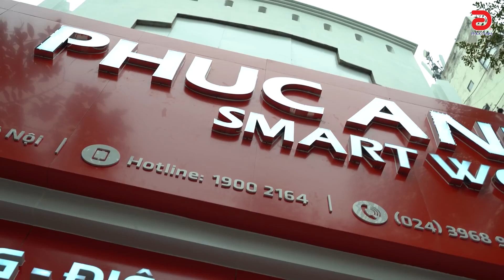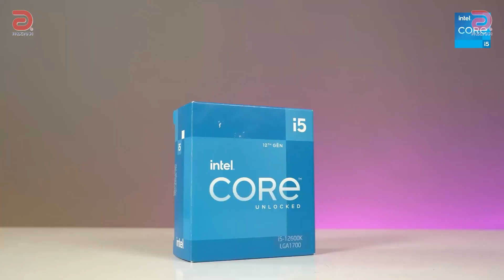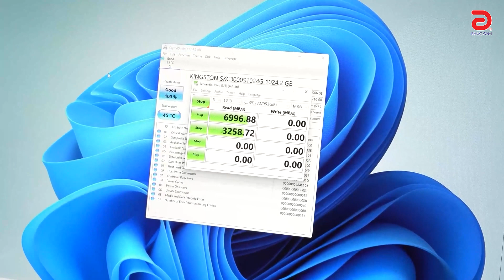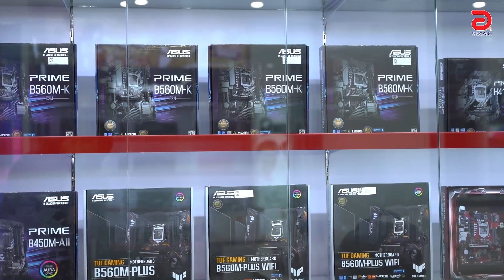Cùng Dương Dê sắm bộ máy tính và trải nghiệm sức mạnh đỉnh của Intel Core i5-12600K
Mua sắm bộ máy cuối năm cùng Dương Dê và trải nghiệm sức mạnh đỉnh của Intel Core i5-12600K tại địa điểm mới Phúc Anh Smart World - 89 Lê Duẩn

Cấu hình bộ máy:
- CPU Intel Core i5-12600K
- Mainboard GIGABYTE Z690 AORUS ELITE (DDR5)
- VGA GIGABYTE AORUS RTX 3060 ELITE 12G (rev. 2.0)
- SSD Kingston KC3000 NVMe PCIe Gen 4.0
- RAM Kingston FURY Beast DDR5